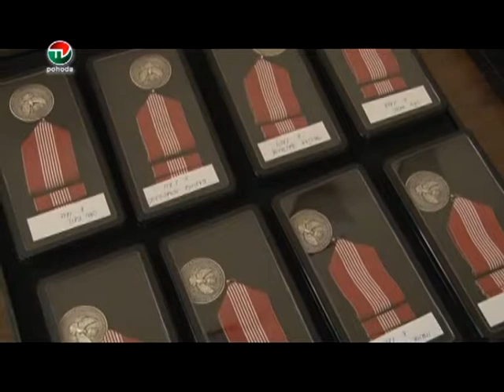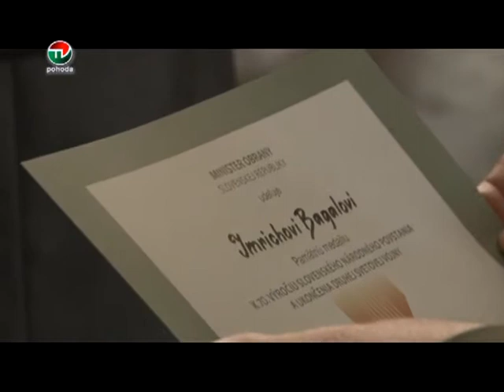3 OCENENIE PROTIFASISTICKYCH BOJOVNIKOV